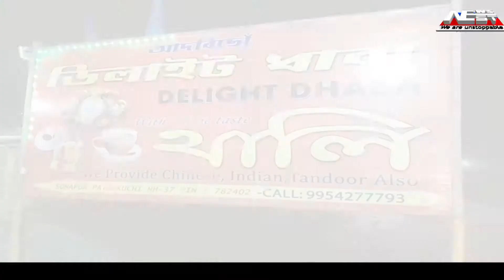বিধানসভা নিৰ্বাচনক কাষ চাপি অহাৰ লগে প্ৰতিটো সমষ্টিতে দেখা গৈছে নিৰ্বাচনী তৎপৰতা ।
বিধানসভা নিৰ্বাচনক কাষ চাপি অহাৰ লগে প্ৰতিটো সমষ্টিতে দেখা গৈছে নিৰ্বাচনী তৎপৰতা ।  শ্বহীদৰ সমষ্টি ভৱানীপুৰ AIUDFৰ কৱলৰ পৰা উদ্ধাৰ কৰিবলৈ দৃঢ় ভাবে লাগি পৰিছে  অগপ ।